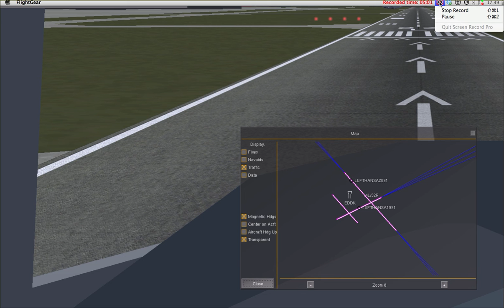Navigieren mit der Map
Wie komme ich wohin ? Die Map kann gut helfen.